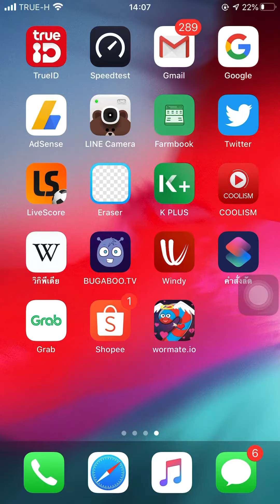สภาพอากาศ กรมอุตุนิยมวิทยา windy